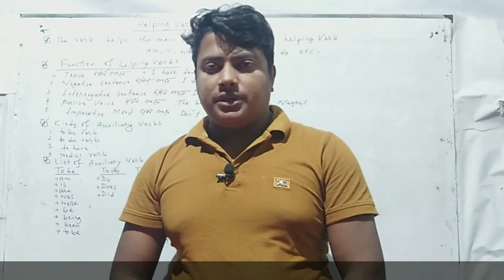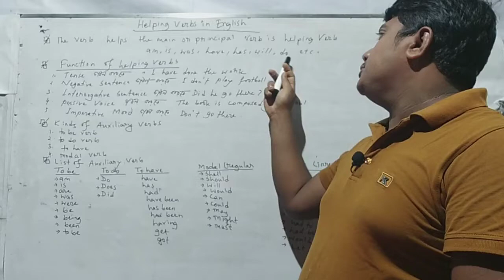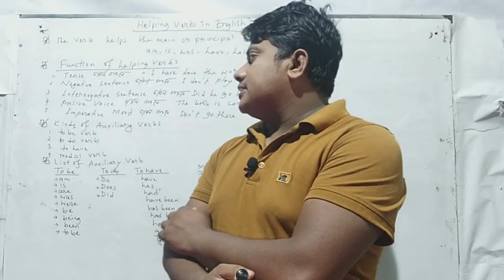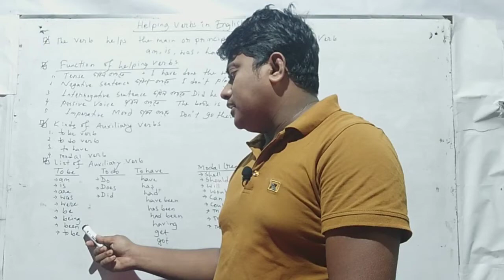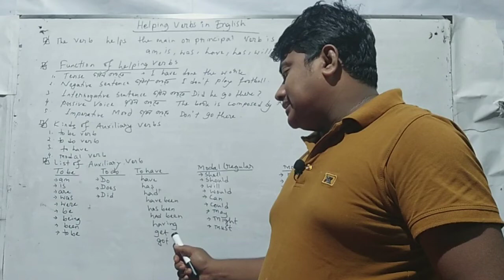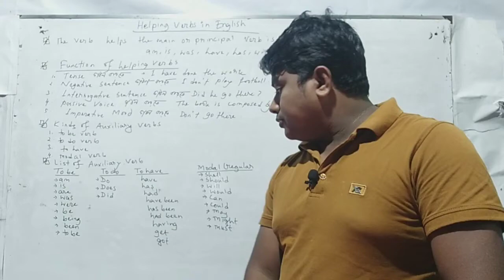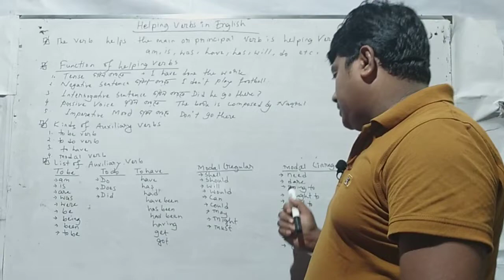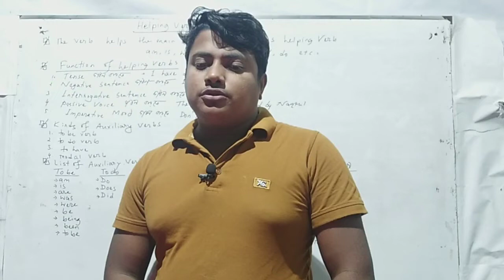ibrahim sir | Learn Helping Verb | List of Auxiliary Verb | Function of Helping Verb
Dear friends by this content you will know the uses of helping verb and its uses.Here you will know the  list of auxiliary verb and helping verb with it function.
 if you want to get such kind of academic lesson